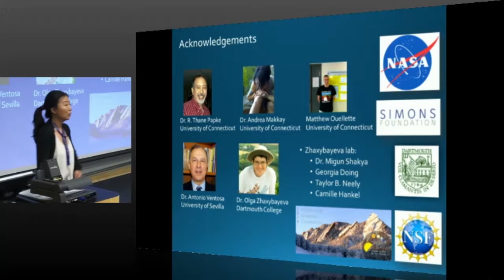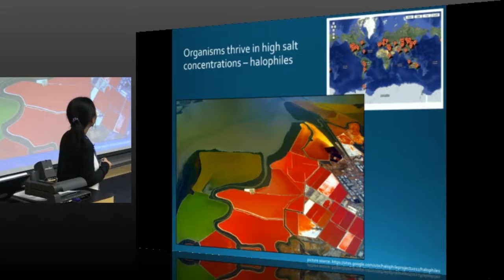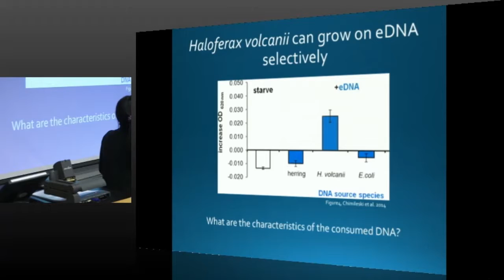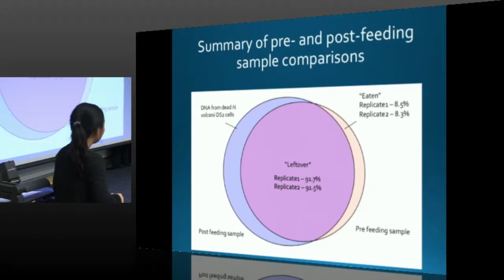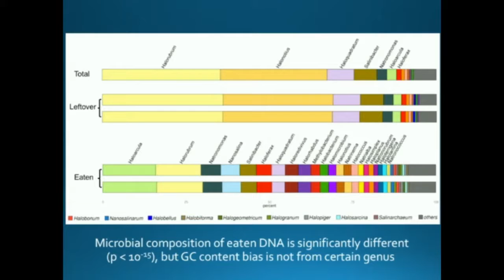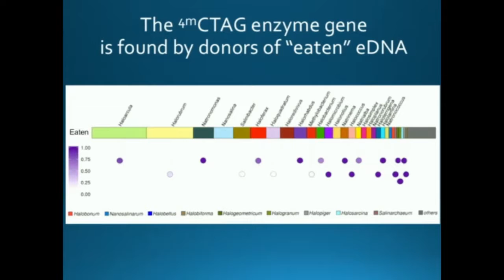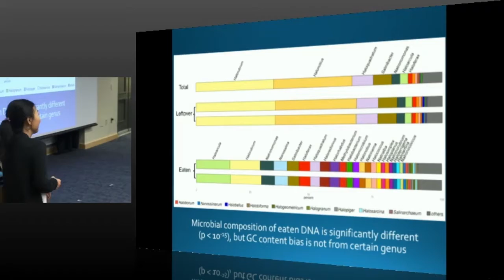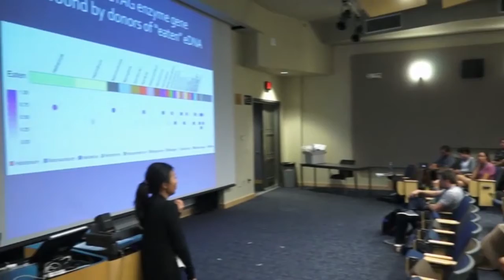AbGradCon 2016: Day 2 - Xin Chen